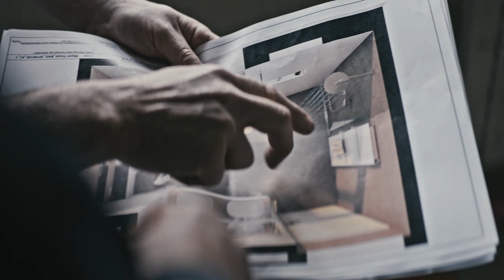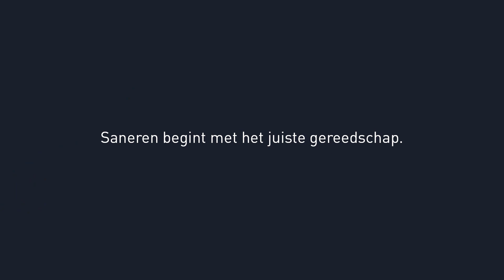Renoveren begint met het juiste gereedschap - Festool NL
Beton, steen, kleur, lagen – uw tegenstrevers bij het saneren zijn hard. En ze liggen overal op de loer: op oude voorgevels, op plafonds, op muren en vloeren. Maar wat u ook tegenkomt: goed dat u op de kracht en de flexibiliteit van het Festoolsysteem kunt vertrouwen. Festool heeft voor elke toepassing het juiste gereedschap, inclusief passend toebehoren, verbruiksmateriaal en mobiele stofzuiger. Zo helpen we u snel, eenvoudig en comfortabel uw doel bereiken. En zorgt u voor prima resultaten en tevreden klanten.